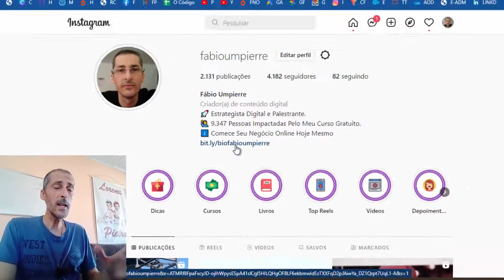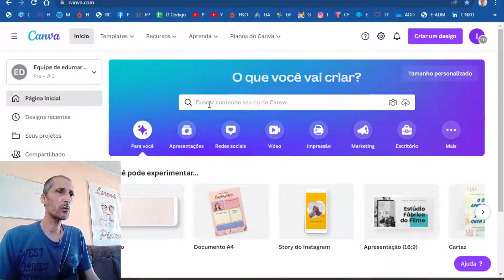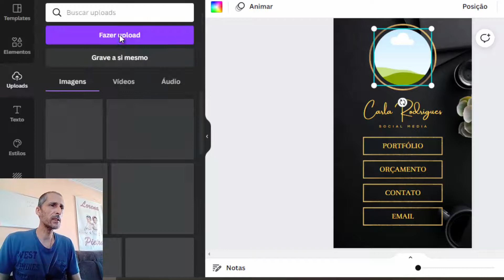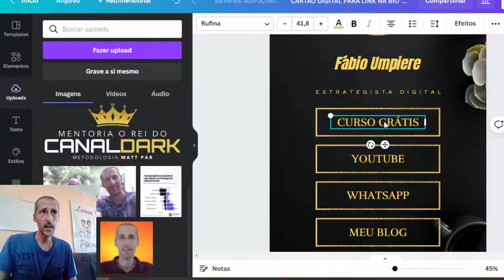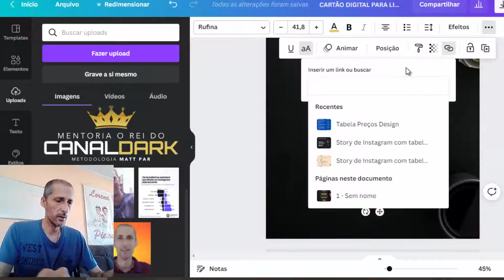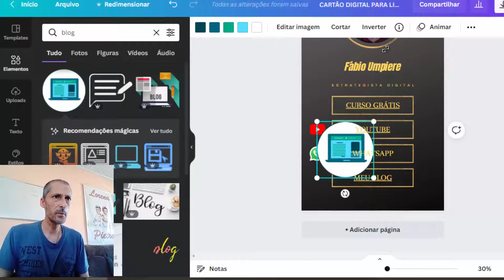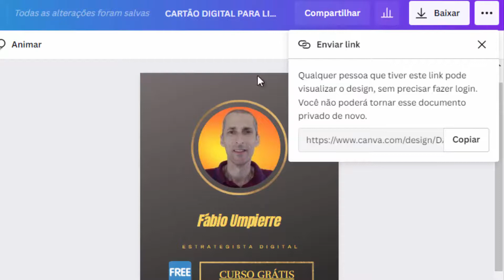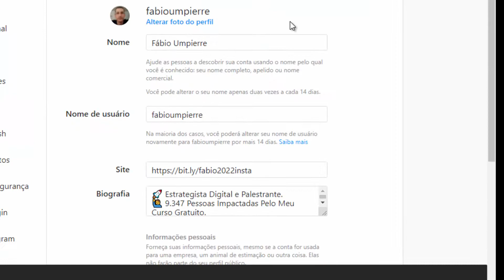Como CRIAR um LINK na BIO do INSTAGRAM IRRESISTÍVEL | Instagram Para Afiliados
Vou ensinar agora passo a passo como criar um link na bio do Instagram para atrair mais seguidores e cliques no seu link de afiliado.

Se você é um afiliado iniciante, um campo que precisa prestar muita atenção é o link da bio no Instagram. Essa rede social permite que você coloque apenas um link no seu perfil, mas usando a técnica que eu vou ensinar para você, é possível aprender como colocar vários links na bio do Instagram facilmente, e de graça.

Existem alguns serviços pagos mas eu vou mostrar de forma rápida e gratuita como colocar vários links na bio e ganhar seguidores no Instagram em 2022.

O Instagram é uma excelente fonte de tráfego para divulgar link de afiliado, principalmente se você for iniciante.

Você deve aplicar essa estratégia de marketing digital no Instagram para ganhar não só mais seguidores como mais vendas como afiliado iniciante.